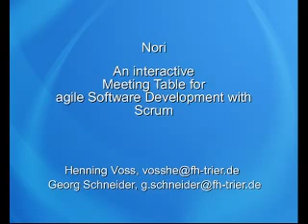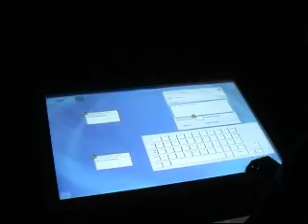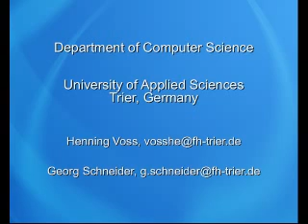[ITS 2009 Demo] Nori Scrum Meeting Table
Scrum is a process model, commonly used for agile software development. Scrum is based on several meetings where teams of developers meet to monitor and plan a software development process together. These meetings, which are an integral part of Scrum, are usually held without the support of software or digital media. We developed an interactive, multitouch-enabled Meeting- Table, which can be used by teams during the whole development process. Development teams are guided by the multitouch Application through meetings and can plan and observe their work directly and together. Through the support of the development team with our interactive meeting table, the efficiency of development teams in a Scrum software development process can be increased.

by
Henning Voss , FH-Trier
Georg Schneider , FH-Trier